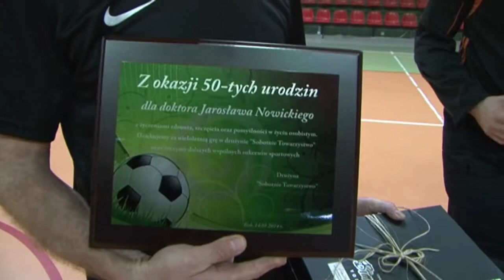RED BOX Amatorska Liga Piłkarska Poznań Sobotnie Towarzystwo Buk